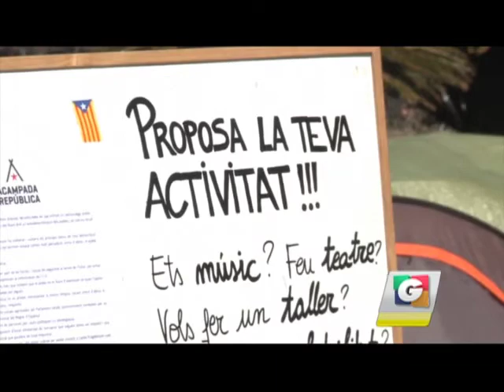Noticiero Guatevisión | Emisión Estelar | 26-03-18 | Segmento 02